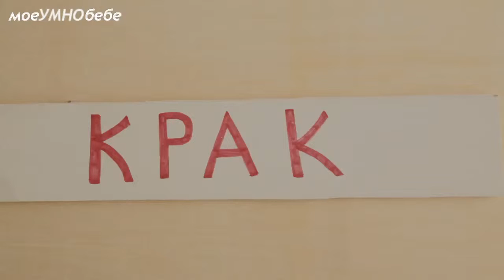Glen Doman bg words v1 5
Четене по Глен Доман, на български. Ранно развитие. Група 5, само думи